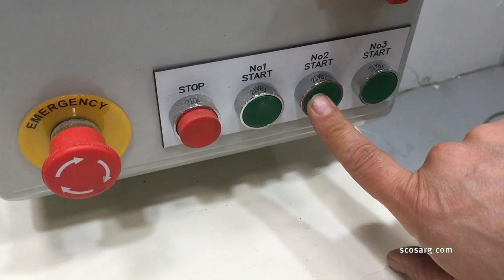TES Single End Tenoner 3 Head 3PH | Scott+Sargeant